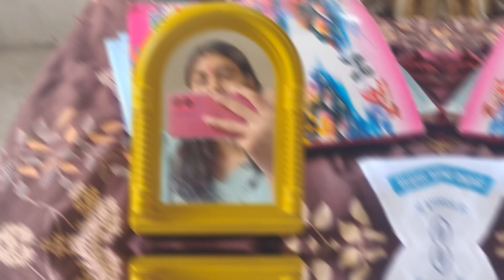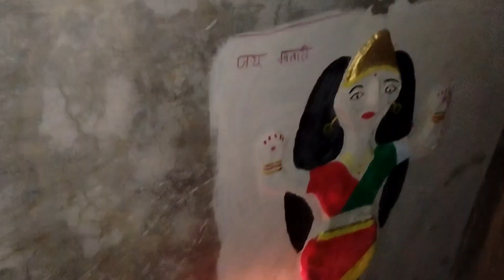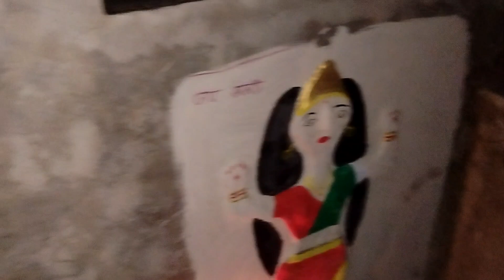2nd navratri ka special Divya chaudhary ka vlogs